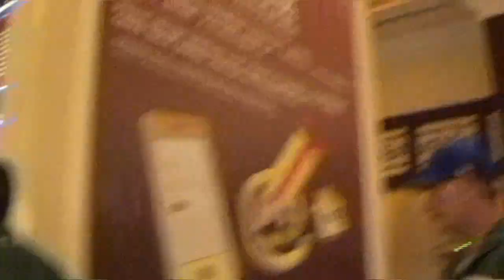pacquiao vs rios fans rush brandon rios for pics EsNews Boxing